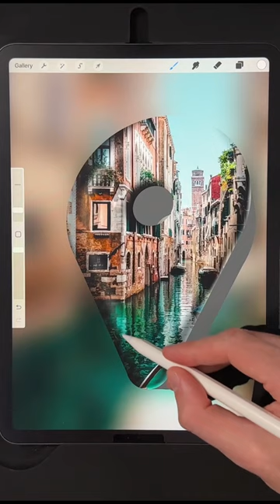Don’t miss my new tutorial